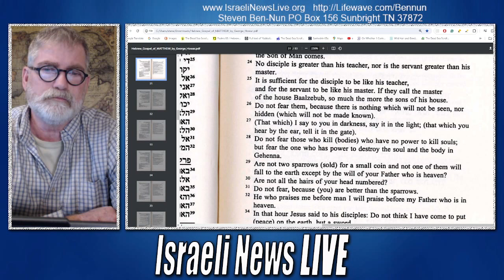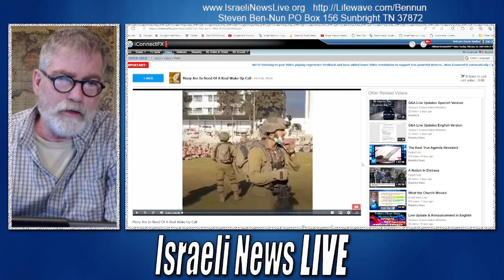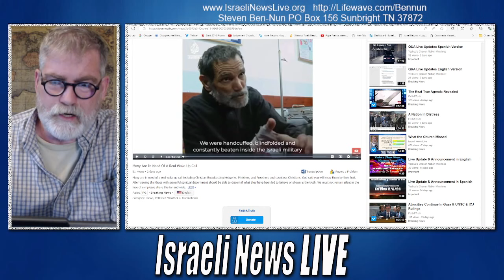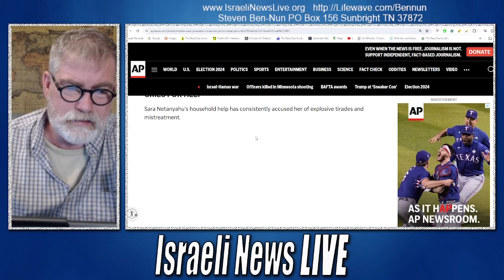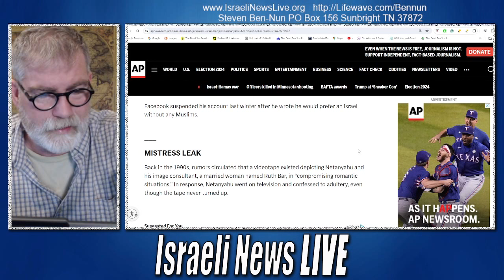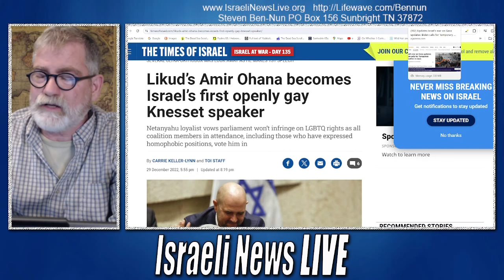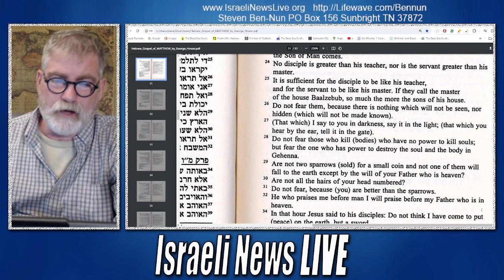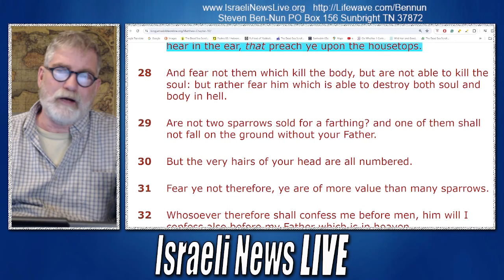Did Jesus Prophesy About Gaza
Did Jesus Prophesy About Gaza? Well, the answer to this may surprise you in an obscure place in the Hebrew writings of Mathew.